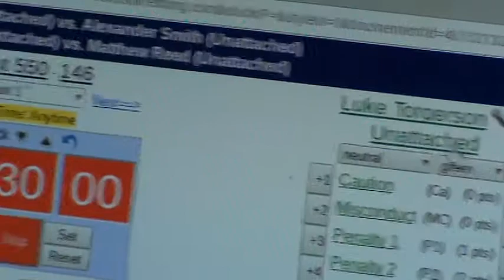146 lbs JH OAC BV District Michael Kilbane vs Luke Torgerson